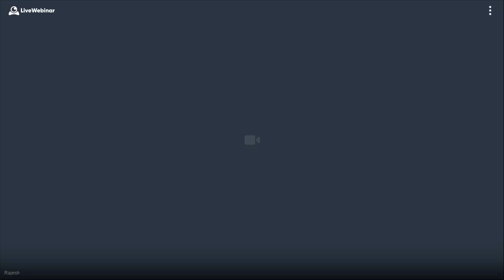Blue Star Class 9 and 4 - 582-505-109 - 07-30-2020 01:31 PM